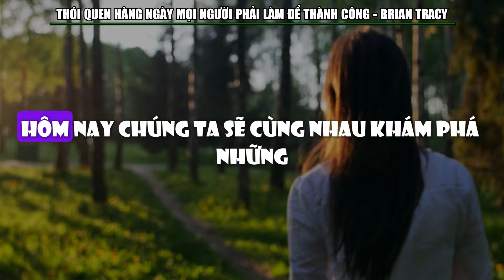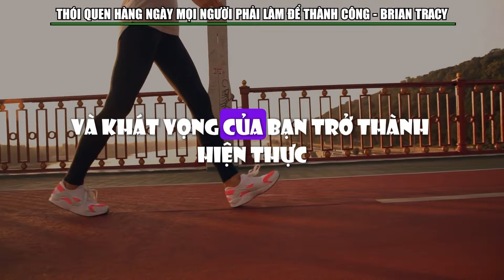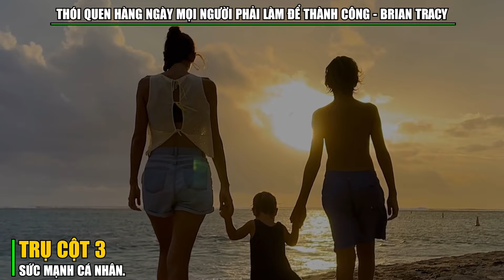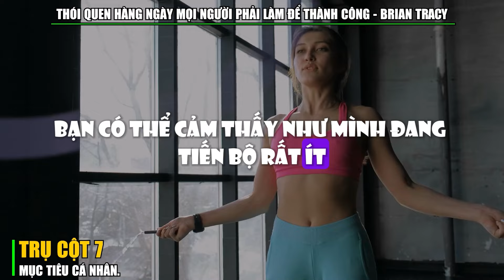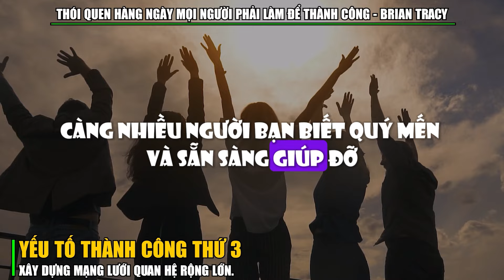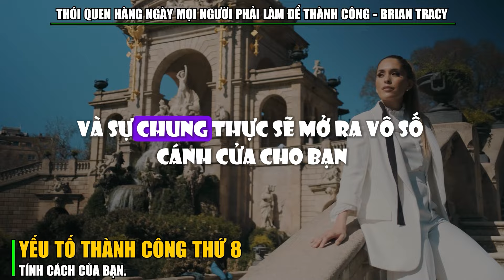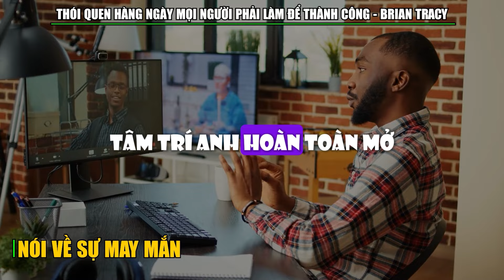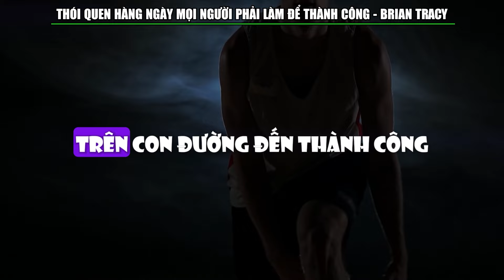Thói Quen Hằng Ngày MỌI NGƯỜI PHẢI LÀM Để THÀNH CÔNG | Brian Tracy | Xem Ngay!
Bạn có biết rằng thói quen hàng ngày có thể quyết định sự thành công của bạn? Brian Tracy, bậc thầy về phát triển bản thân, đã dành nhiều năm nghiên cứu và chia sẻ những thói quen vàng của người thành công. Đây không chỉ là những hành động thường nhật, mà còn là cách tư duy, chiến lược sống giúp họ chinh phục mục tiêu và duy trì sự cân bằng giữa công việc và cuộc sống. Hãy cùng khám phá những bí quyết này và áp dụng ngay vào cuộc sống của bạn để tạo nên sự khác biệt! Đừng bỏ lỡ, video này có thể thay đổi cuộc đời bạn!

💬 Bình luận: "Vâng, tôi sẵn sàng nhận những kiến thức tài chính" để nhận được một trái tim! ❤️
LƯU Ý:
Tôi không phải là cố vấn tài chính. Những video này chỉ nhằm mục đích giáo dục. Đầu tư dưới bất kỳ hình thức nào cũng đều có rủi ro. Mặc dù có thể giảm thiểu rủi ro, nhưng các khoản đầu tư của bạn hoàn toàn là trách nhiệm của riêng bạn. Điều quan trọng là bạn phải tự nghiên cứu. Tôi chỉ chia sẻ quan điểm của mình dựa trên kiến thức thu được từ các sách tài chính và sự khôn ngoan mà Chúa đã ban cho tôi. Hãy nhớ rằng, sự khôn ngoan là việc áp dụng kiến thức để đạt được kết quả mà bạn mong muốn.

Audio by: Vbee
Photos created by AI (Chat GPT 4.o)
Do not Reup!